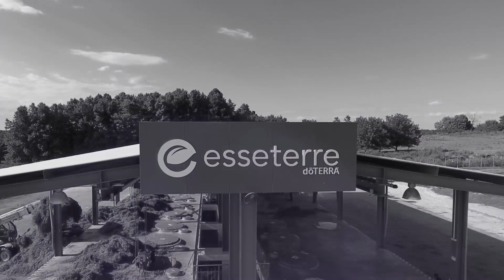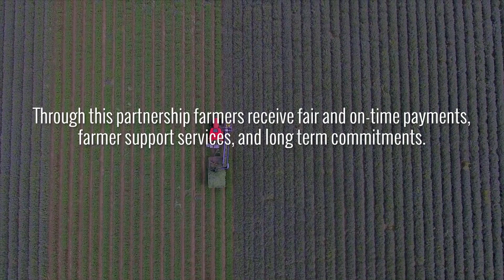Behind The Lavender Bottle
Find out about the sourcing of doTERRA Lavender